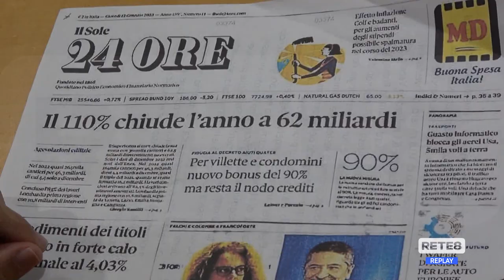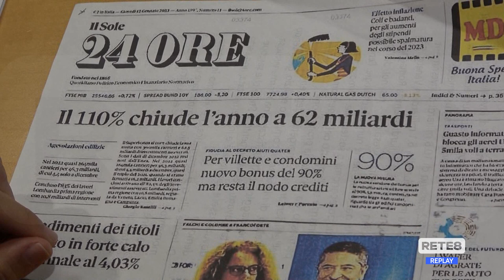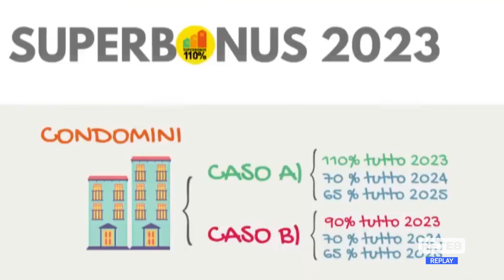Abruzzo - M5S: "Sul superbonus la Regione perde tempo"